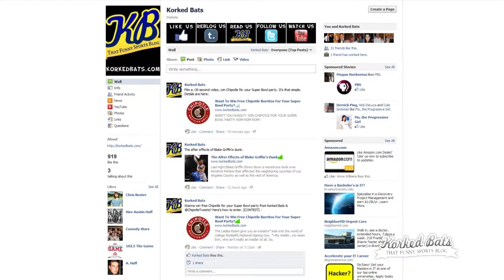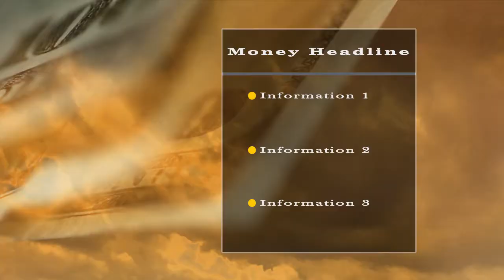Graphics Reel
Eric Perry Graphics Reel